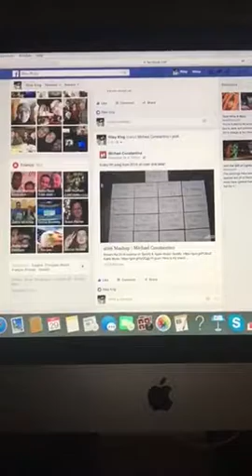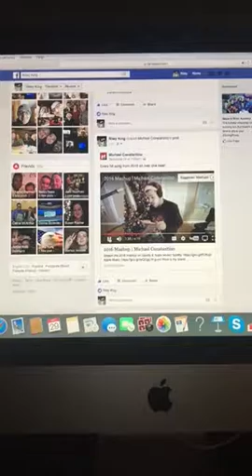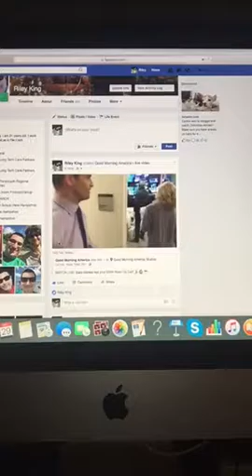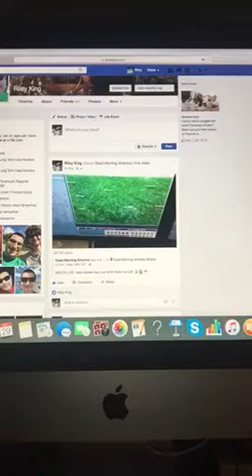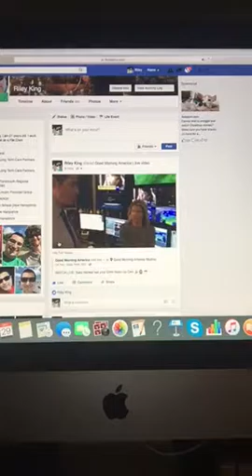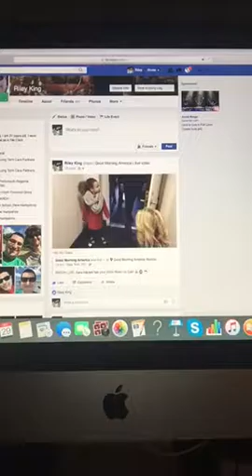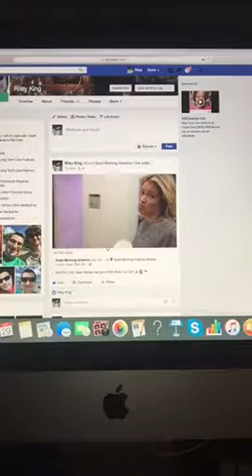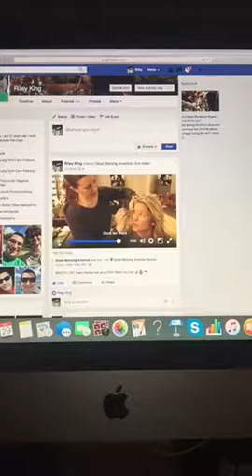The Riley King Talk Show